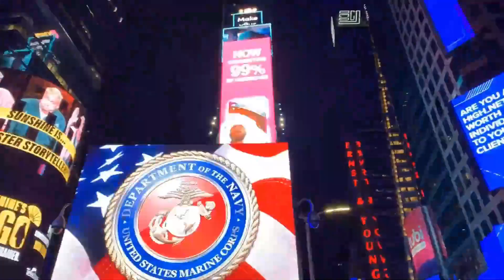LINK +10000% AFTER THESE MASSIVE NEWS?? - CHAINLINK PRICE PREDICTION - SHOULD I BUY LINK??